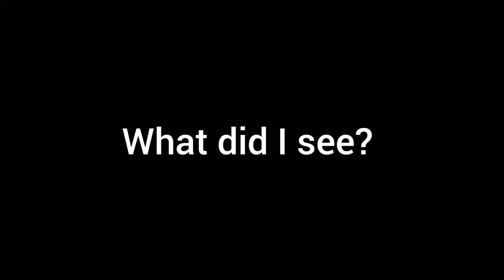What did I see?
what I see is pain